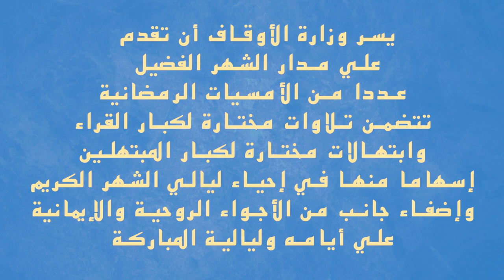أمسية رمضانية جديدة مع المبتهل الشيخ محمد عبد القادر أبو سريع